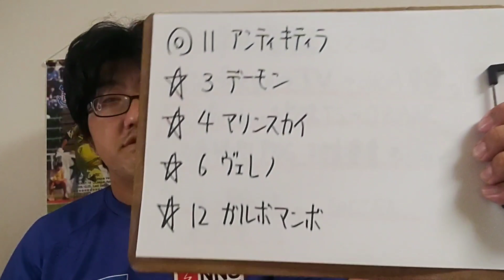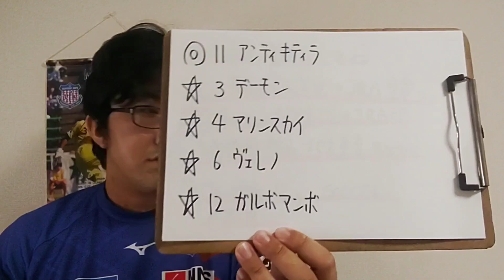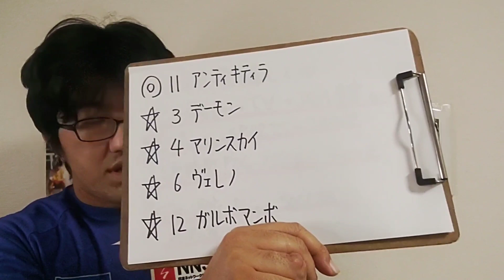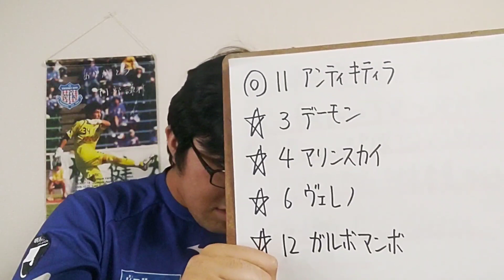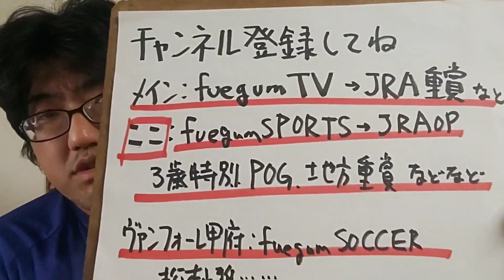【地方競馬予想】黒潮皐月賞(5月1日高知6R 3歳)予想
アンティキティラ
デーモン
マリンスカイ
ヴェレノ
ガルボマンボ